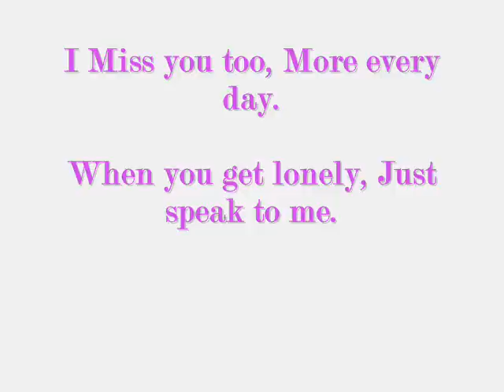letter from above